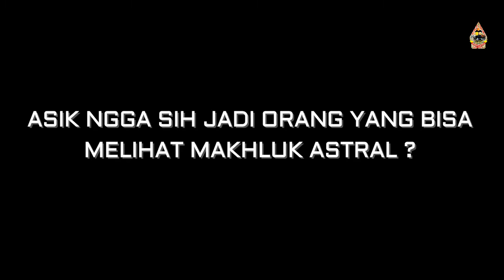KETURUNAN ???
Masih banyak yang penasaran ?? silahkan boleh tanya-tanya langsung di kolom komentar atau instragram yaaaa

Link instagram ada di bawah

Terus ikuti perjalanan Tim Pemburu Misteri MQET dan jangan lupa

jangan lupa juga untuk follow instagram kami

Jangan lupa juga follow instagram crew Pemburu Misteri
(Praktisi)

Terima Kasih.